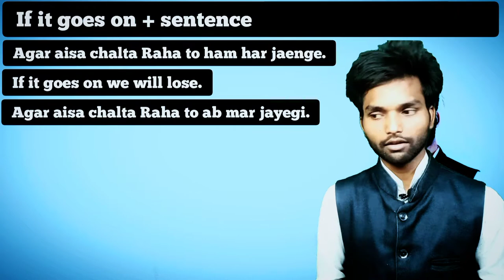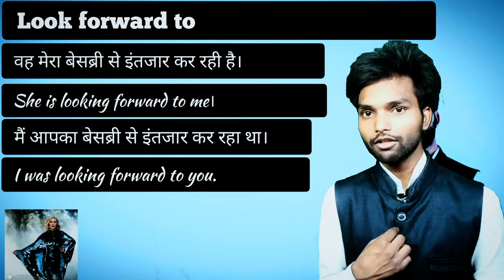advance English structure |English kaise sikhe|asanEnglish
guys in this video we will learn to advance English structure for speaking English

asan English
asan english
english sikhana hai
english structure
english trainer